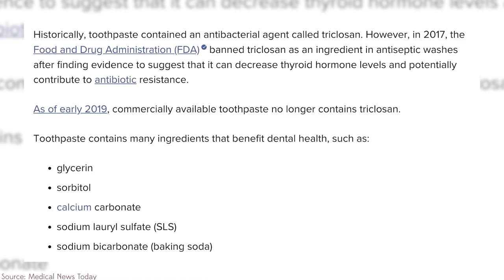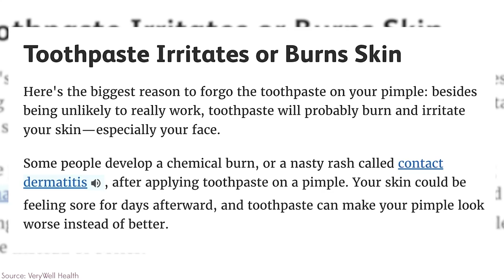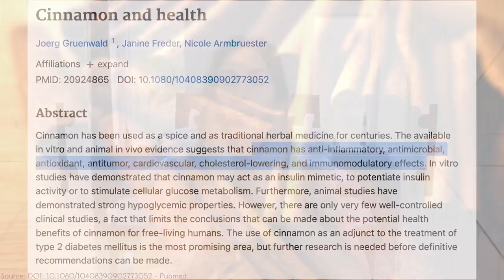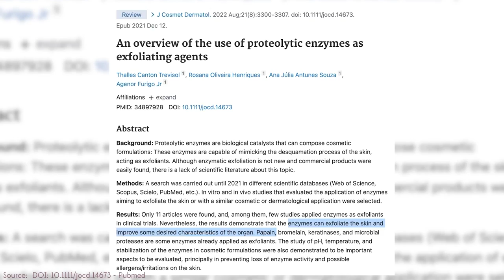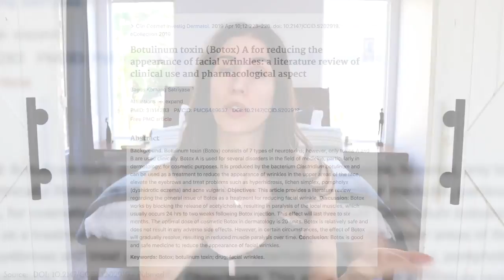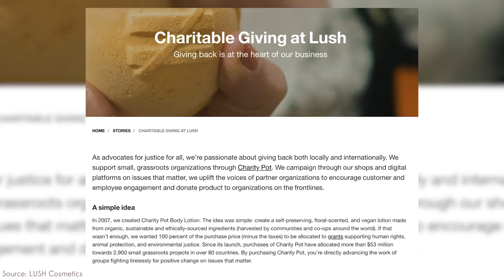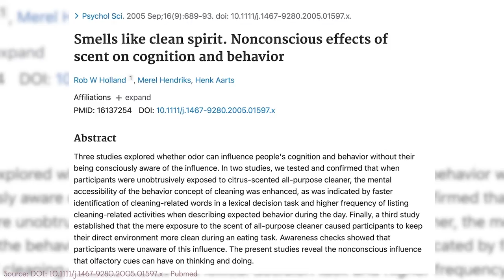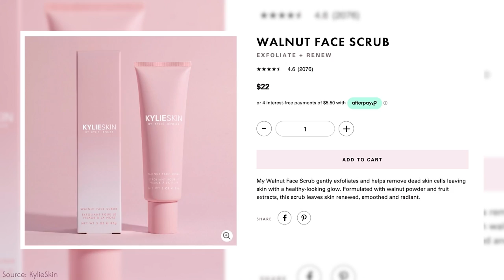⚠️ Worst Skincare Trends Of The 2000s That Serve As A Warning For Today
10 Bad Beauty Trends From The 2000s That Serve As A Warning For Today

Products Mentioned:
02:24 Paula's Choice Daily Skin Clearing Treatment with 2.5% Benzoyl Peroxide
02:25 The INKEY List Succinic Acid Acne Treatment
04:15 Blume Meltdown Acne Oil
04:19 Trader Joe's 100% Pure Jojoba Oil
05:03 Dermalogica Daily Microfoliant
05:09 Yo Glow AHA & BHA Facial Enzyme Scrub
06:23 Peach & Lily Super Reboot Resurfacing Mask
06:25 The Ordinary AHA 30% + BHA 2% Exfoliating Peeling Solution
06:47 Glow Recipe Avocado Melt Sleeping Mask
17:44 Kylie Skin Walnut Face Scrub

00:00 - Intro
00:50 - Toothpaste
02:39 - DIY Masks
07:01 - Eyebrows / Botox
10:30 - Shower Gels
13:55 - Lemon
15:56 - St Ives
18:06 - Final Thoughts

▷ 3 ACNE Products I Recommend Most Often For Blemish Prone Skin